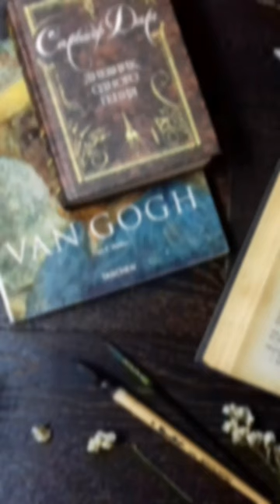Watercolor Red Panda process😻